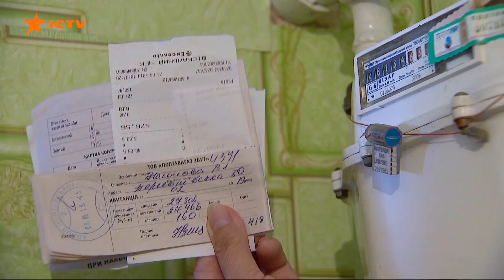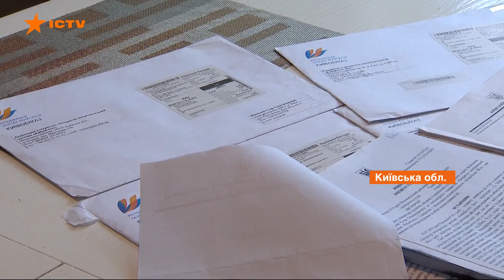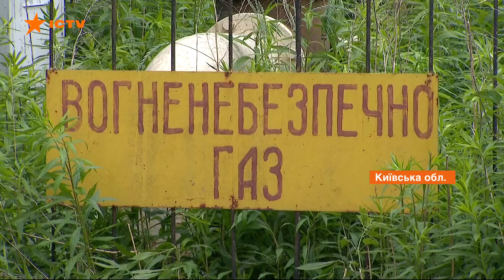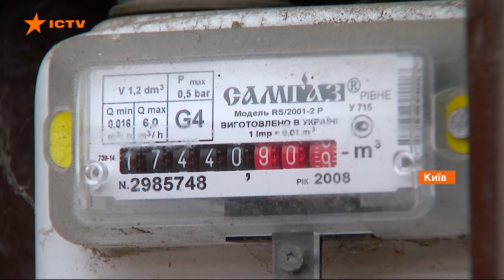Температурные коэффициенты: украинец выиграл суд против облгаза из-за переплаты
Летом на украинцев ждет целый ряд сюрпризов на тему голубого топлива. Доставка газа снова подорожает, в среднем по стране почти на 10%. Тогда как сам газ в июне наоборот подешевел на 6%.

Но главное, что скоро потребители смогут свободно и просто менять поставщика топлива. Параллельно украинцы делают первые успехи в борьбе с облгазами за так называемые температурные коэффициенты.